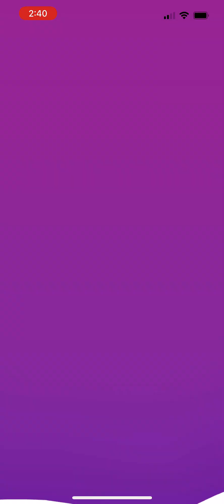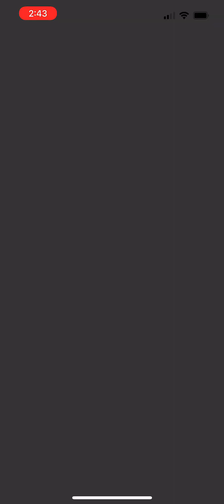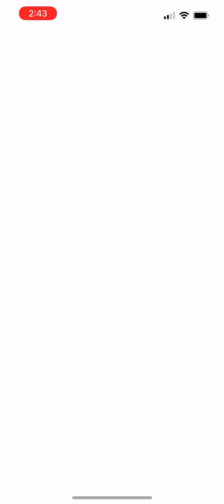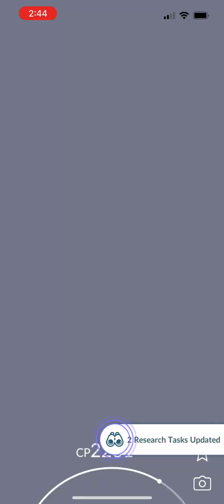Primal Groudon I